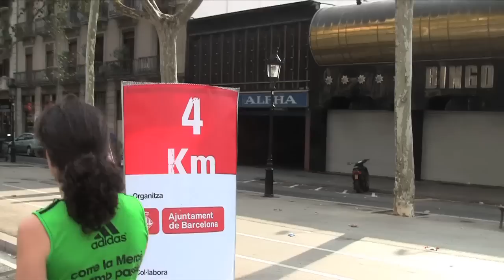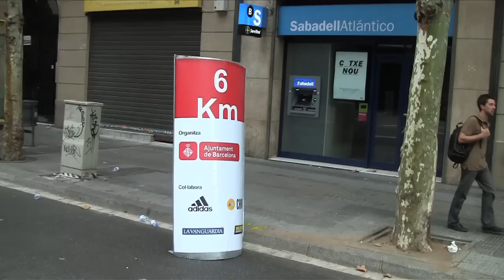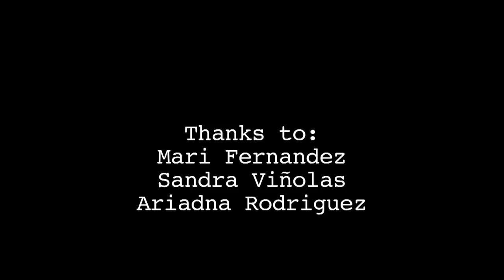Cristina Chaplin-Rueda - "Fragile Race" (FRAGILE in Barcelona, Spain)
013 | Cristina Chaplin-Rueda - "Fragile Race" (FRAGILE in Barcelona, Spain)

Change-over of the Fragile object during the 'La Mercé' race in Barcelona, Spain, September 2011 as part of the global art initiative  "FRAGILE global performance chain journey".

Intercambio del objeto Frágil durante la carrera de 'La Mercé' en Barcelona, septiembre 2011 como parte de "FRAGILE global performance chain journey".

© Cristina Chaplin-Rueda 2011